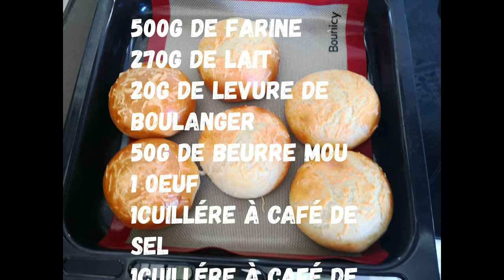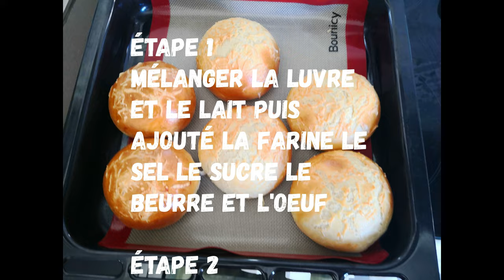pain burger ou buns